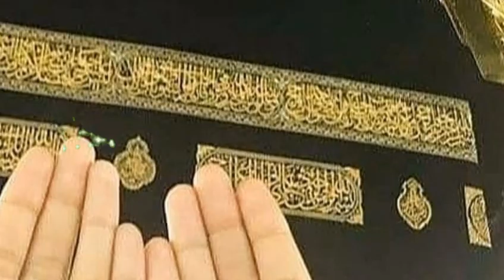Breaking News of Saudia Government l Flight Operation Change l Hajj and Umrah News l Islamic Lab Tv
Breaking News of Saudia Government l Flight Operation Change l Hajj and Umrah News l Islamic Lab Tv Islamic news Islamic information and all islami biyaan for Muslim brotherhood and sisterhood on Islamic lab TV.